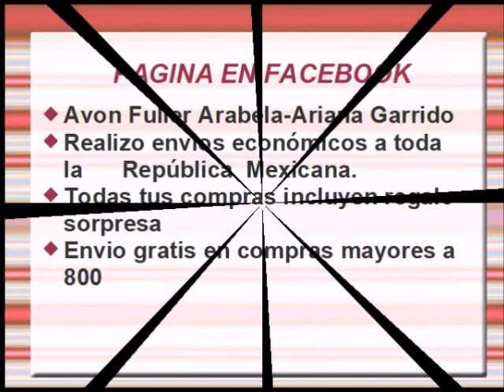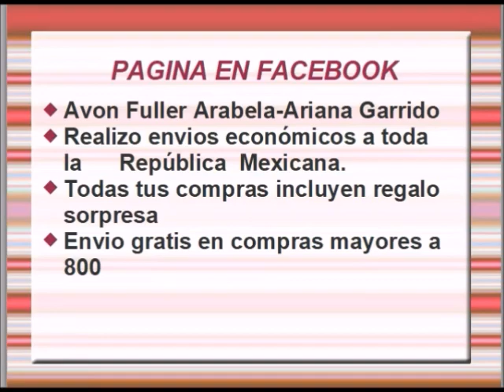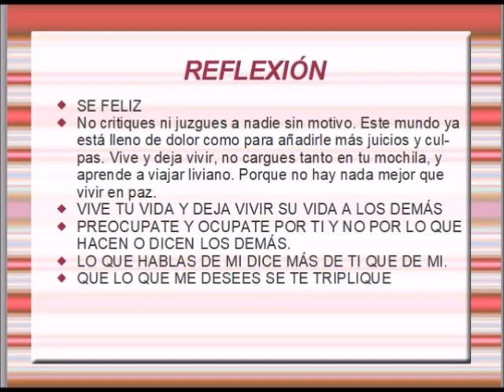CATALOGO CY ZONE C9 MÉXICO 2020